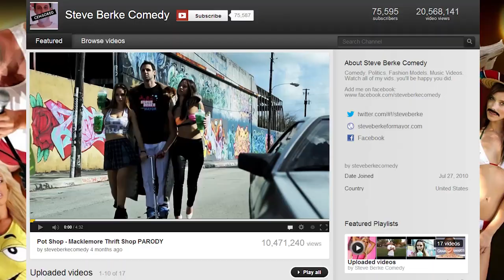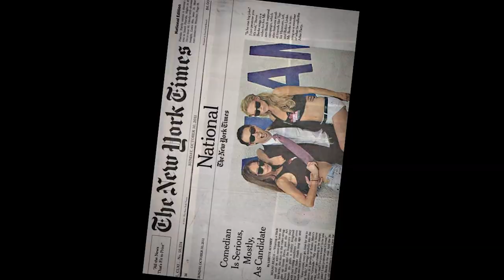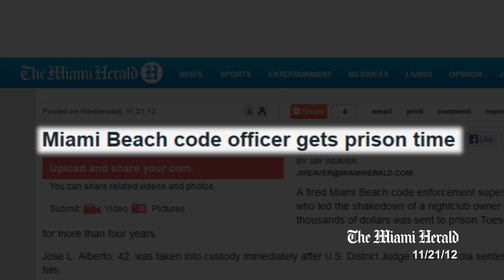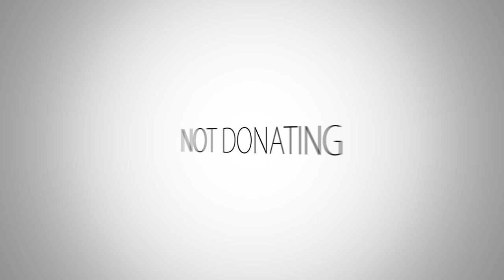Follow the Money Kickstarter Campaign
Our Kickstarter Campaign for the hilarious and groundbreaking documentary, "Follow the Money."  To see the amazing perks being offered,